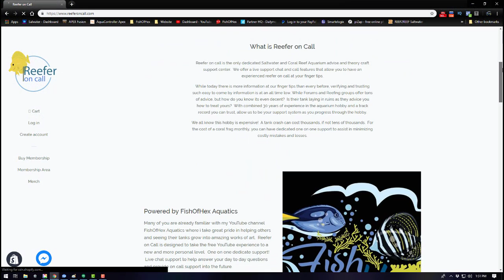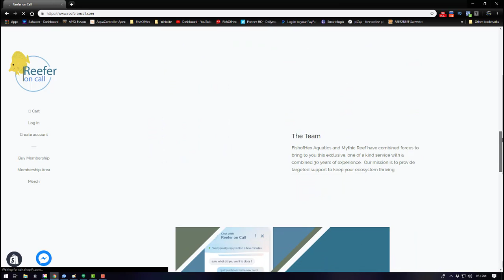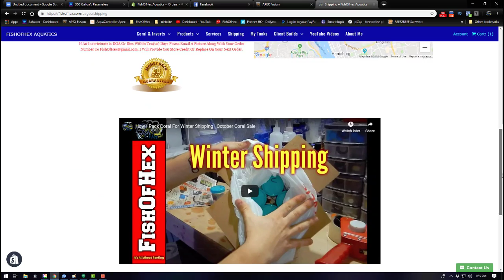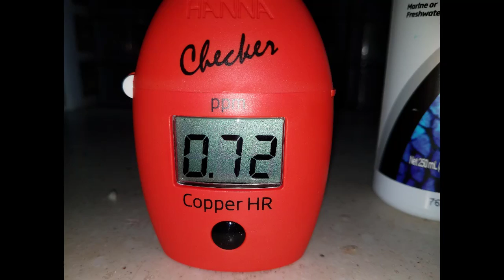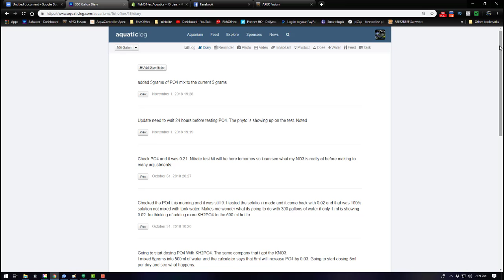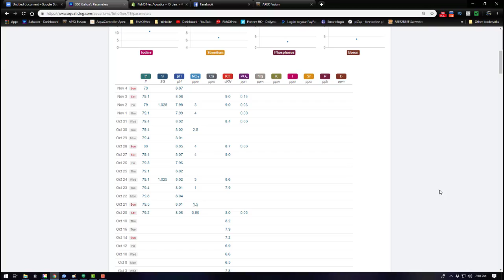Rambling Video, Update On Copper Test And So Much More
🐠Support FishOfHex🐠